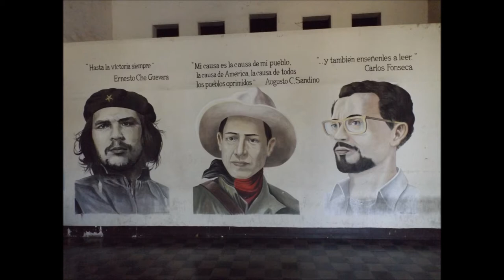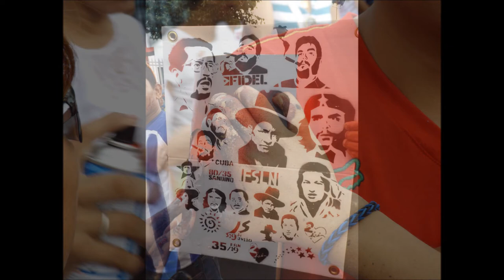35 años FSLN. Americaminos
Nicaragua Nicaragüita, Palabras de Mónica Baltodano, Comandante guerrillera sandinista